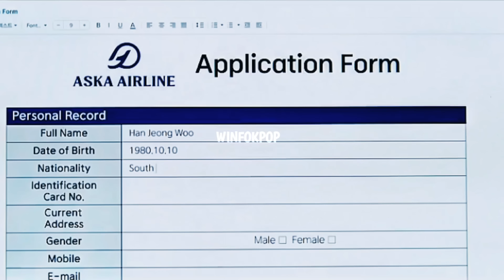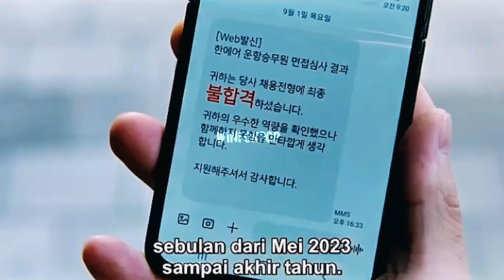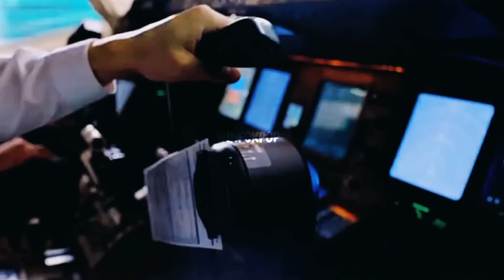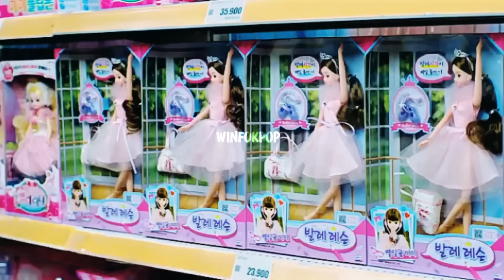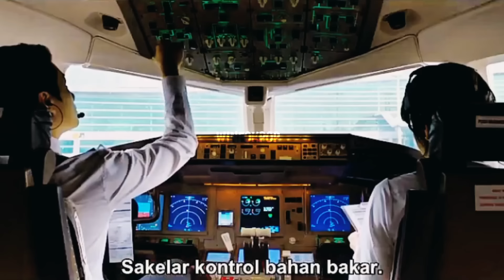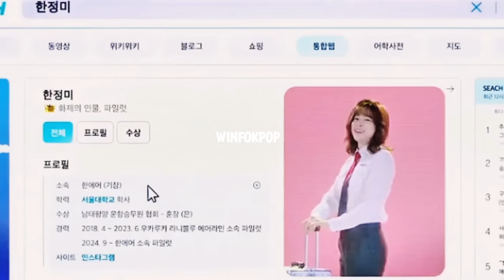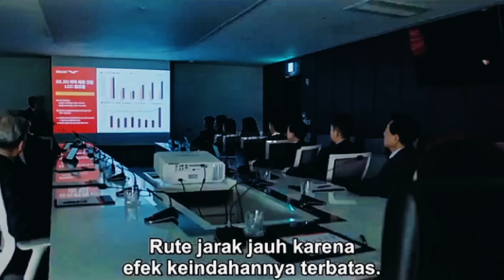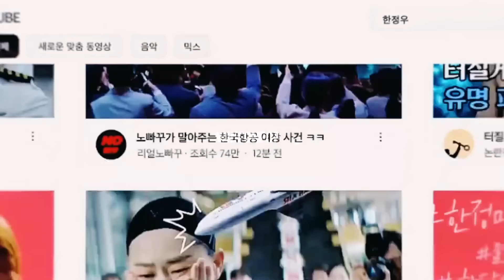KETIKA PRIA INI MERUBAH IDENTITASNYA DEMI MENJADI PILOT | ALUR CERITA PILOT 2024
SINOPSIS FIL KOREA PILOT 2024

Pilot fokus pada Han Jung-woo (Jo Jung-suk), pilot yang begitu terkenal. Ia menjadi salah satu lulusan terbaik akademi udara militer, keahliannya menerbangkan pesawat komersil pun dipuji sesama pilot dan juga penumpang.

Hal tersebut membuat pilot airline Hankuk Air tersebut begitu terkenal, kerap diundang wawancara di televisi, menjadi bintang iklan, dan lainnya. Semua orang kagum kepadanya.

Hingga pada suatu hari, ia terseret kasus yang dialami pimpinan airlinenya. Namanya langsung tercemar dan kehilangan posisi di perusahaan itu.